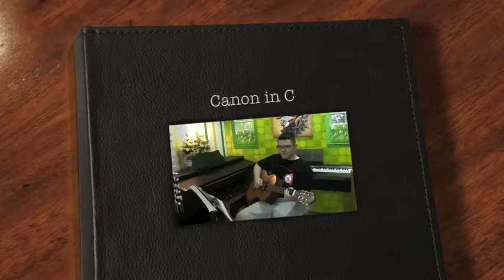Canon in C-Louis Family Music